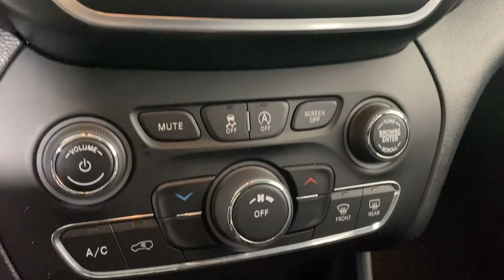2020 Jeep Cherokee Easton PA, Allentown PA , Bethlehem PA, Quakertown PA, Phillipsburg NJ FP12913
Granite Crystal Metallic Clearcoat Used 2020 Jeep Cherokee Latitude Plus available in Easton, Pennsylvania at Koch Ford. Servicing the Allentown PA , Bethlehem PA, Quakertown PA, Phillipsburg NJ area.

Koch Ford
3810 Hecktown Rd

CLEAN CARFAX... NO ACCIDENTS, ONE OWNER, INCLUDES PREPAID MAINTENANCE, AND KOCH 33'S EXCLUSIVE UNLIMITED TIME/100000 MILE POWERTRAIN WARRANTY, 4WD, ABS brakes, All-Season Floor Mats, Cold Weather Group, Engine Block Heater, Front fog lights, Heated Front Seats, Heated Steering Wheel, Low tire pressure warning, Power driver seat, Remote Start System, Speed control, Steering wheel mounted audio controls, Windshield Wiper De-Icer. Odometer is 3197 miles below market average! Granite Crystal Metallic Clearcoat 2020 Jeep Cherokee Latitude Plus 4WD 9-Speed 948TE Automatic 2.4L I4brbrRecent Arrival! 21/29 City/Highway MPG